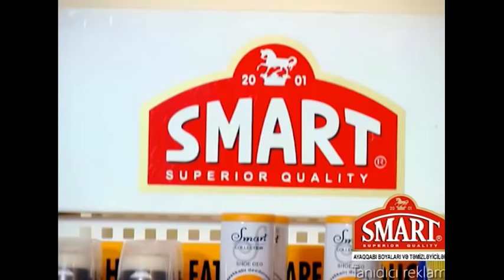Bacanaqlar - Bəstinin ad günü (287-ci bölüm)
Bacanaqlar serialı.

Rollarda:
Taleh - Elməddin Cəfərov
Qismət - Elnur Hüseynov
Mətanət - Firəngiz Mütəllimova
Bəsti - Fatma Mahmudova
Zərnişan - Zöhrə Abdullayeva
Xəyalə - Aysel Nazim
Məhəbbət - Ramin Hacıyev
Sevda - Nigar Mahmudova